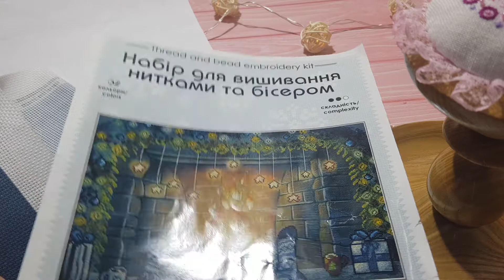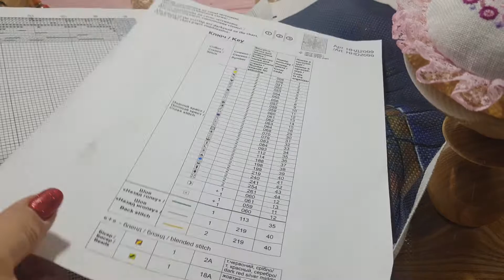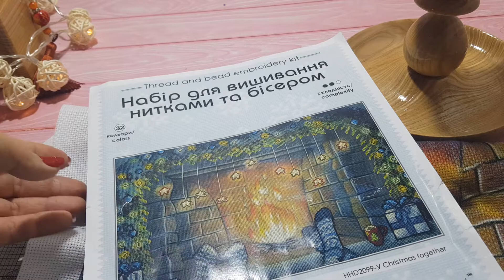Повышиваем? Я и САГА? НИКОГДА!!!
Вышиваю камин, поговорим о Саге и челлендже.
Правила челлендж "Вышивать с Cross Stitch Saga лучше!!!"

1. Челлендж продлится с 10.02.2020 г. по 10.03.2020 года.
2. Вышивать можно только с помощью Cross Stitch Saga.
3. Участвовать могут от 2 до 10 проектов одновременно.
4. Шить один процесс можно не более двух дней. (то есть каждые два дня мы процесс меняем)
5. Вышить можно от 200 до 3000 крестиков в одном процессе за неделю.
6. Фото отчет должен состоять из коллажа участвующих процессов и скриншот отшитых крестиков в Cross Stitch Saga.
7. Выкладывать фото отчет необходимо раз в неделю. Каждое воскресенье до 12:00 по МКС в специальном альбоме группы VK "Рукодельный ларец" в комментариях под фото привью работ участвующих в челлендже.
8. Видео блогерам в дополнение к фото отчету нужно снять итоговая недельное видео с участием в челлендже.
9. Итоги вышитых крестиков будут подводиться каждую неделю. Кто больше всего вышьет крестиков за неделю. Подичает на выбор любую платную схему дизайнера авторских схем Иволга.
10. По итогам месяца будет подведен общий итог. Тот, кто вышьет больше всего крестиков получит приз сюрприз от меня. Если победителей с одинаковыми результатами будет несколько. Победителя челленджа определит рандомайзер.